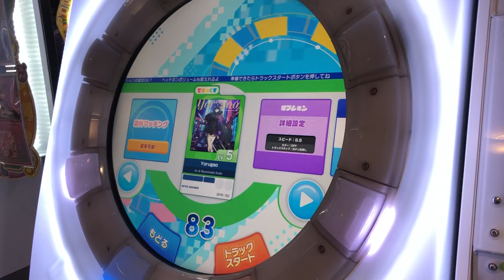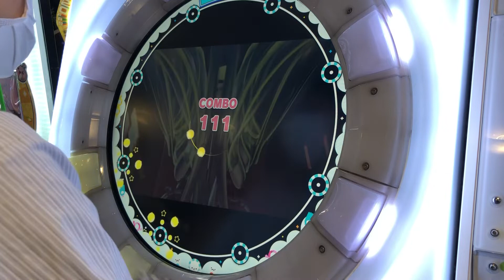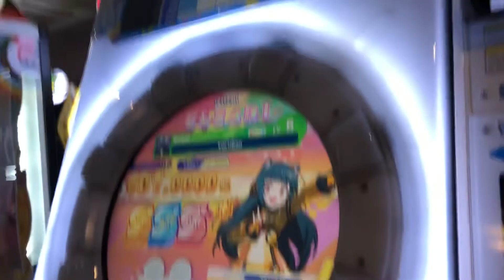【maimaiでらっくすUNiVERSE】 maimaiでらっくす maimai セガ町田 2022/01/07